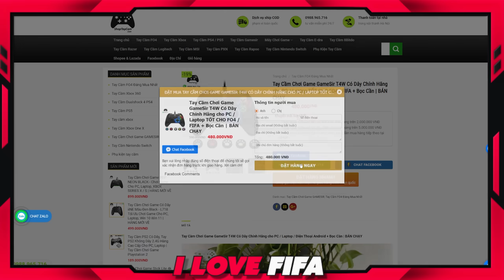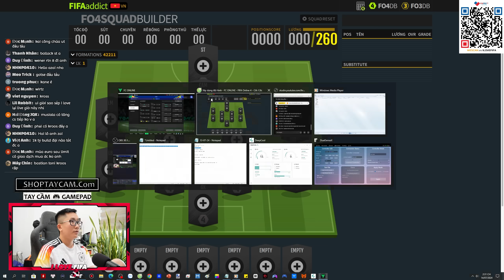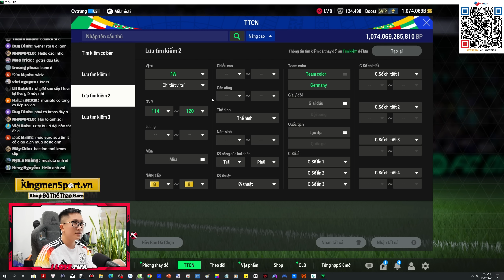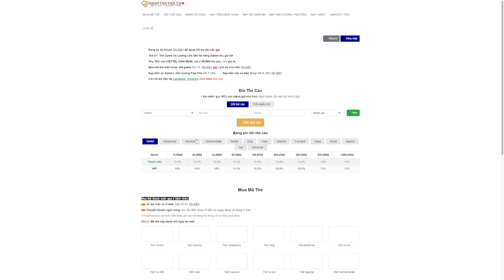Phá 2000 Tỷ BP Tươi I Love Xây Dựng Siêu Đội Hình TUYỂN ĐỨC CỰC MẠNH: REUS, WERNER, MULLER & KROOS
FO4 FIFA ONLINE 4 FC ONLINE FCO Phá 2000 Tỷ BP Tươi I Love Xây Dựng Siêu Đội Hình TUYỂN ĐỨC CỰC MẠNH: REUS, WERNER, MULLER & KROOS by ILF mới nhất 2024